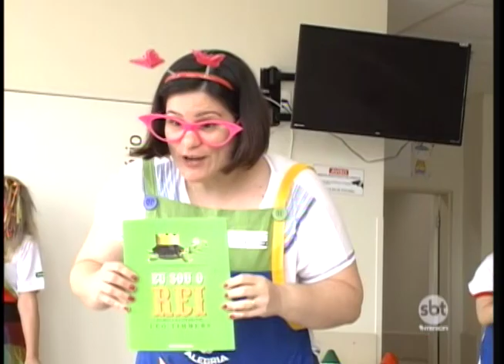Dia do Riso: grupo visita pessoas internadas para alegrar o dia delas na região